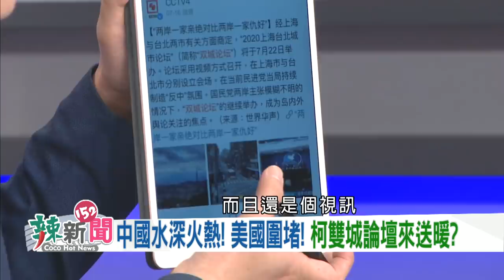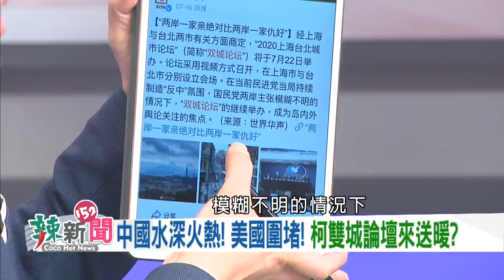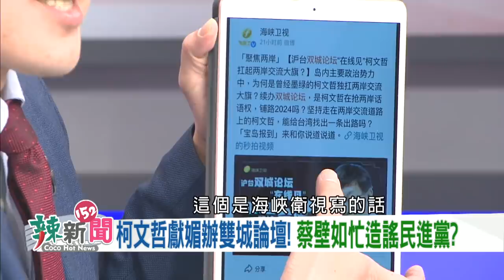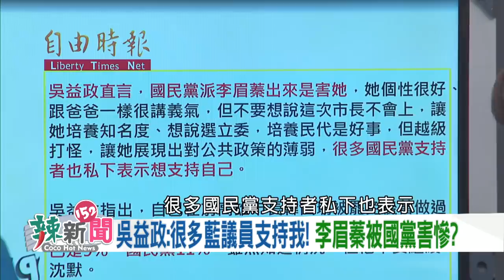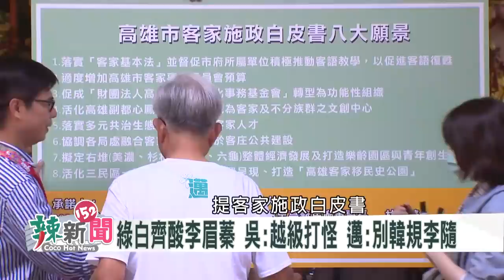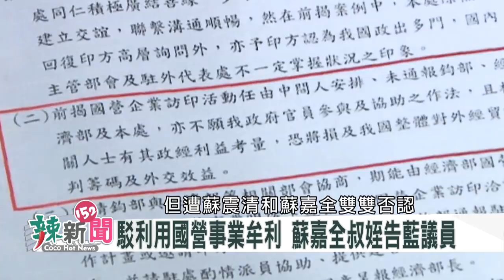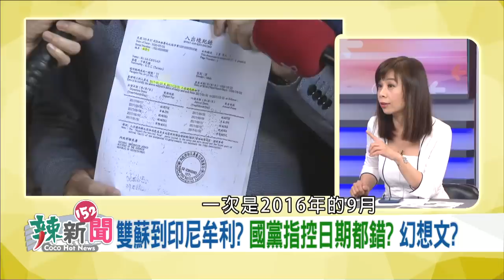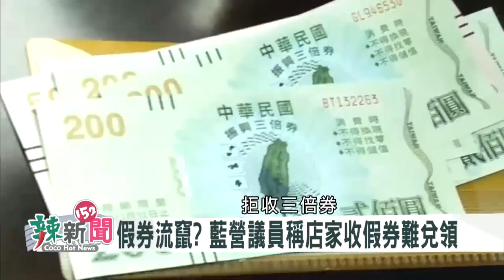【辣新聞152】"雙城論壇"柯急媚中！ 蓁搬救兵：韓一定來！ 2020.07.21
🌶 洪災.疫情.南海衝突!習李宮鬥神隱甩鍋?
🌶 中內外交迫!柯辦雙城論壇?急送暖當買辦?
🌶 投票議場不到40人?蔡壁如瞎扯旗山阿伯!
🌶 黨員大會揪沒人!報名延期!柯有滅黨危機?
🌶 吳益政:很多藍議員支持我!蓁:韓一定來!
🌶 藍控雙蘇印尼牟利?指控日期都錯!幻想文?
🌶 三倍券被銀行沒收?7/23才能換!國黨又謊?

【重磅回歸】
🌶 高雄市議員(國)-黃紹庭

【超強來賓】
🌶 財經專家-徐嶔煌
🌶 立法委員(民)-劉櫂豪
🌶 中山醫大婦產科主治醫師-林靜儀
🌶 台北市議員(國)-李明賢

【播出資訊】
📡 民視新聞台53台(MOD 507台) 週一~五晚間10-11點
📡 民視台灣台152台(MOD 317台) 週一~五晚間10-12點